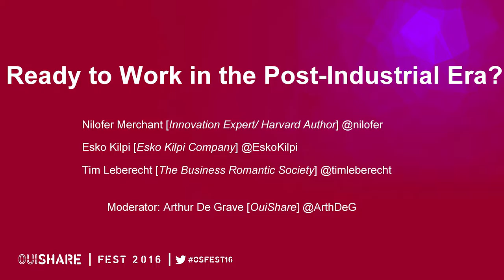Ready to Work in the Post-Industrial Era? [FR]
Intervenants:
Esko Kilpi (Esko Kilpi Company)
Tim Leberecht (The Business Romantic Society)
Nilofer Merchant (Expert en Innovation/Auteur de Harvard)

Modérateur:
Arthur De Grave (OuiShare)